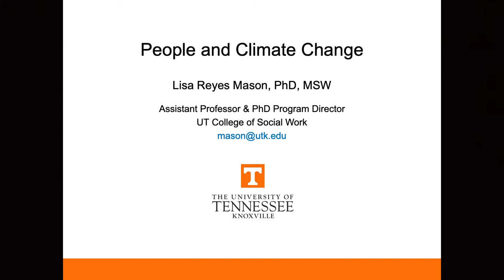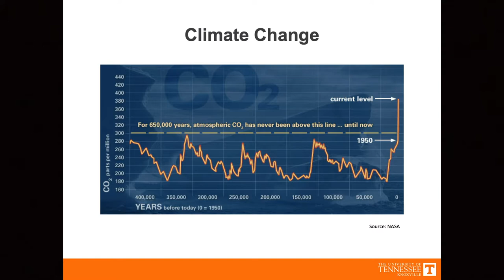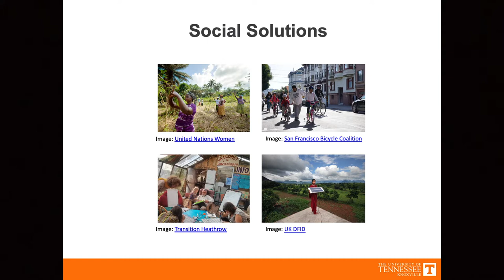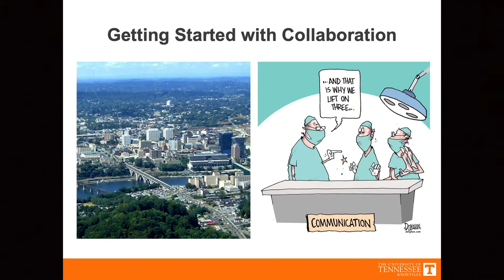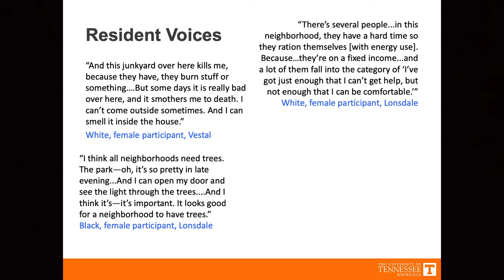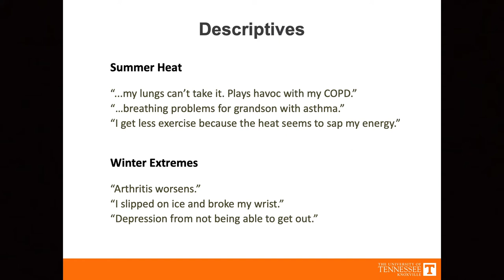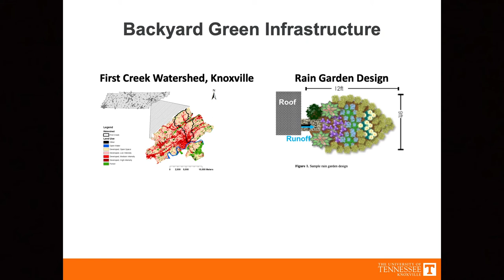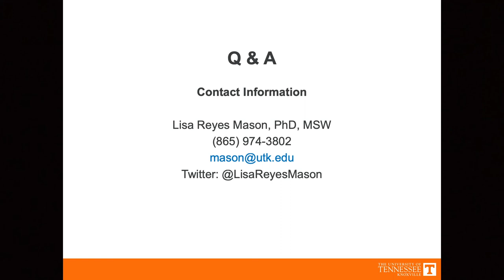Lisa Mason - Science forum University of Tennessee, Knoxville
"People and Climate Change"